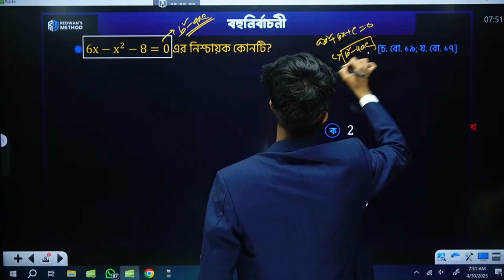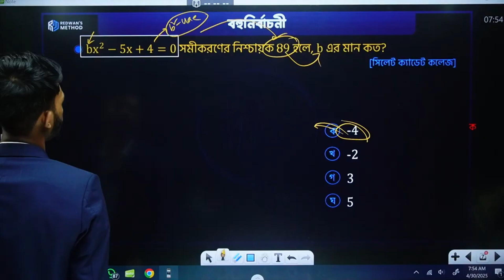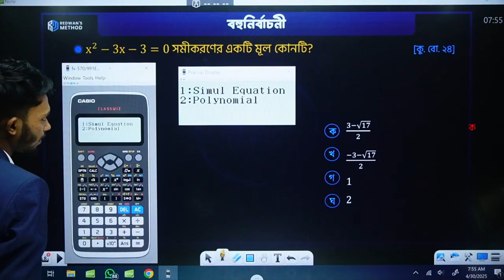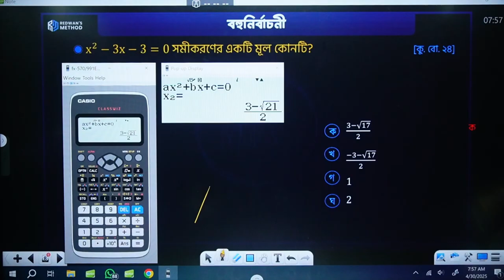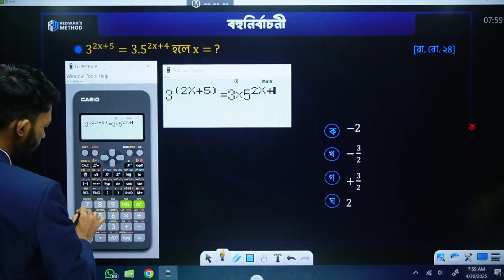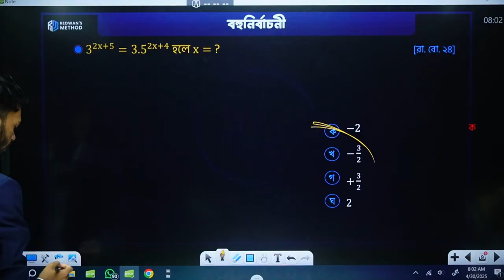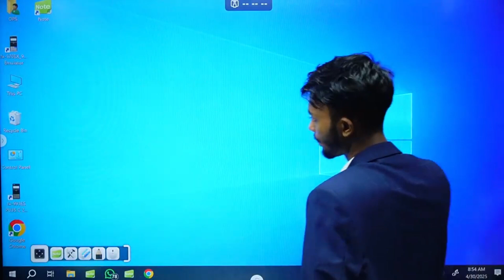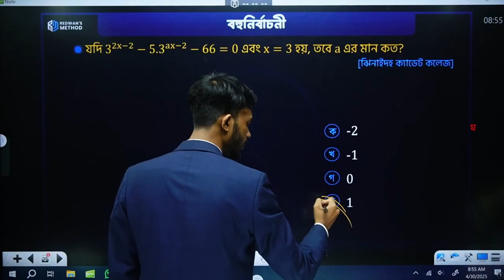সমীকরণ অধ্যায়ের ক্যালকুলেটর হ্যাকস🔥II Higher Math MCQ II Redwan Hushen